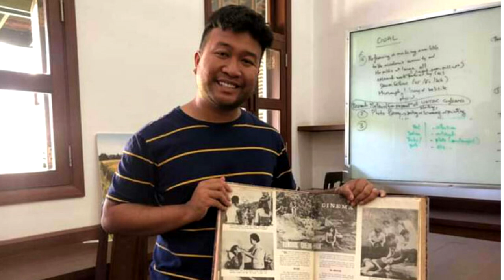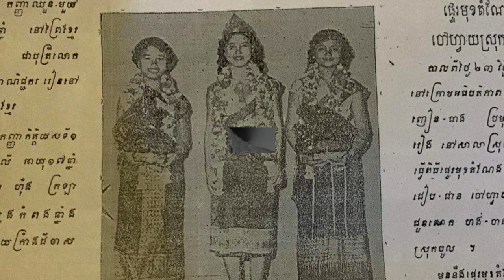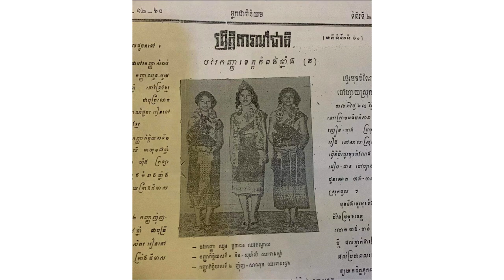កាន់តែច្បាស់! សាក្សីម្នាក់ទៀត អះអាងធ្លាប់ដឹងលោកស្រី ធីម វិជ្ជរ៉ាមានផ្ទៃពោះ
សូមអធ្យាស្រ័យ

ចំពោះការមិនបានតប ខំមិនបានគ្រប់គ្នា

Ms Socheata